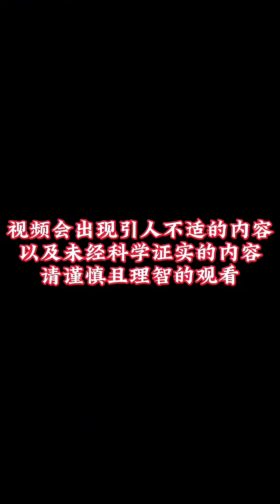【民间故事】前世债【老飘讲故事】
大家好，我是讲故事的老飘
一个老朋友，讲个故事给你听，悬疑灵异，未解之谜。